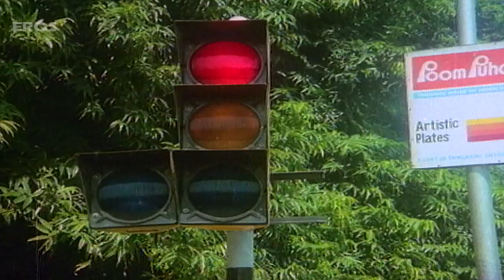Rajesh Khanna Saw His Look Like - Hum Dono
Check out this wonderful scene from the movie Hum Dono where Rajesh Khanna come to know about his look a like.

Film – Hum Dono
Actor – Rajesh Khanna, Hema Malini, Reena Roy, Johnny Walker, Jagdeep, Keshto Mukherjee
Directed by - B.S. Glaad
Produced by - Tony Glaad.